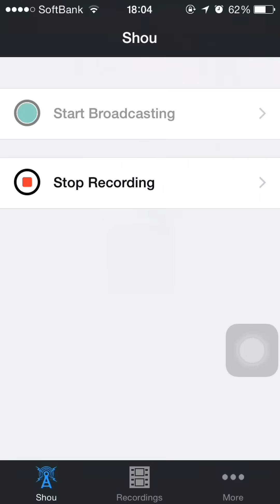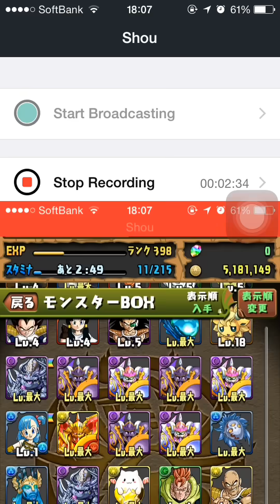【パズドラ】金卵キター！！！ドラゴンボールガチャ5連！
5回で金出ました！ドラゴンボールガチャの動画はこれで最後にしたいと思います！